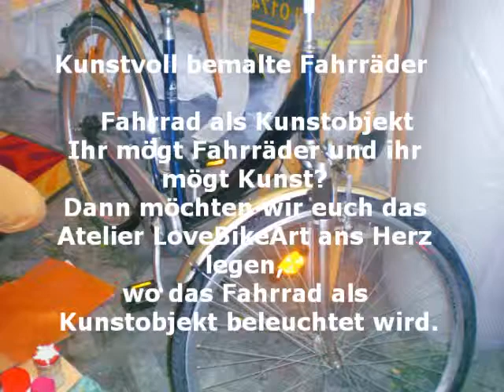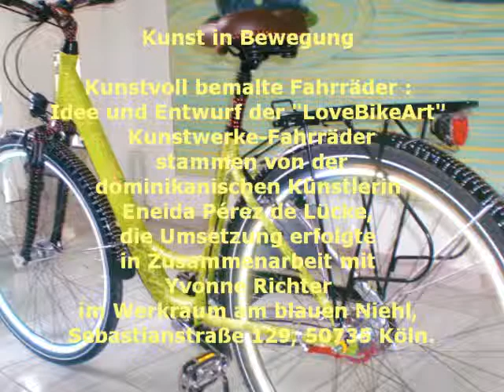LoveBikeArt Kunstvoll bemalte Fahrräder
Kunst in Bewegung
  Kunstvoll bemalte Fahrräder / Fahrrad als Kunstobjekt
Ihr mögt Fahrräder und ihr mögt Kunst? Dann möchten wir euch das Atelier
 LoveBikeArt ans Herz legen, der beleuchtet hier das Fahrrad als Kunstobjekt.
Fahrende Kunst: Idee und Entwurf der "LoveBikeArt" Kunstwerke-Fahrräder stammen von der dominikanischen Künstlerin Eneida Pérez de Lücke, die Umsetzung erfolgte in Zusammenarbeit mit Yvonne Richter im Werkraum am blauen Niehl, Werkraum am blauen NiehlMobil: 0173/2708708 Tel.: 0221/5008192